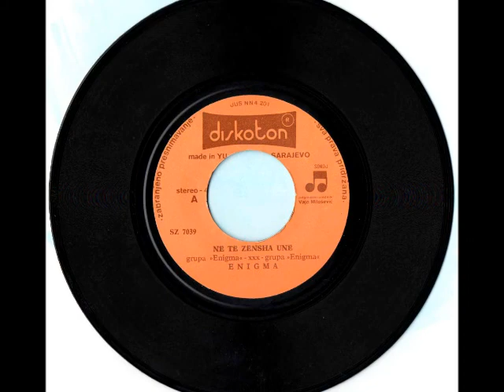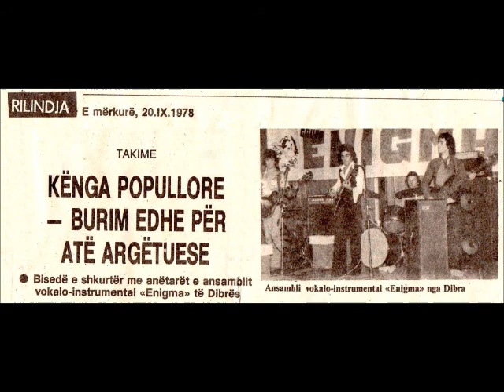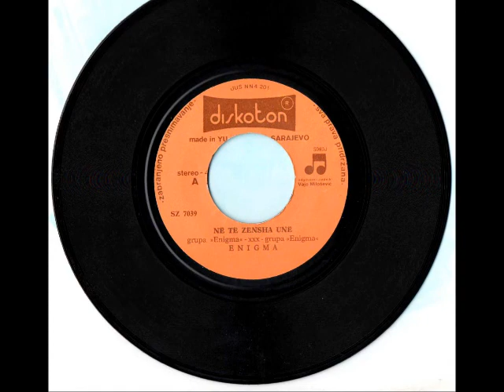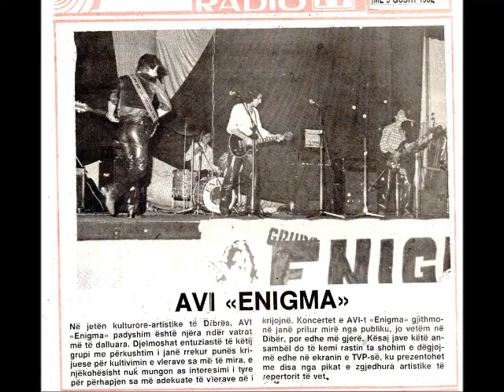AVI Enigma - Dibër - Në të zënsha unë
AVI  "Enigma" Dibër
(retrospektivë me hitet . . . 1970/80)